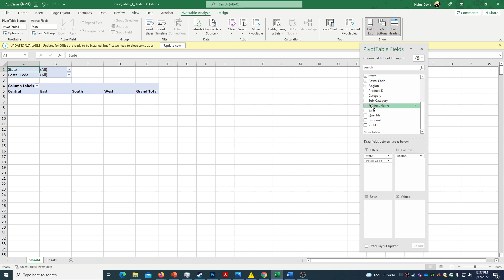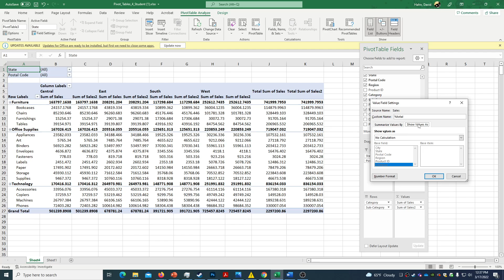pivot tables question 7 field settings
pivot tables classwork 4 question 7 field settings and percent total labeling and calculating.